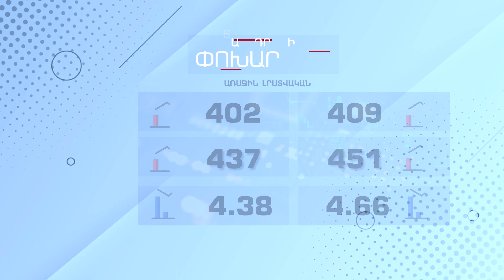Տարադրամի փոխարժեք - ԴԵԿՏԵՄԲԵՐ 21, 2023